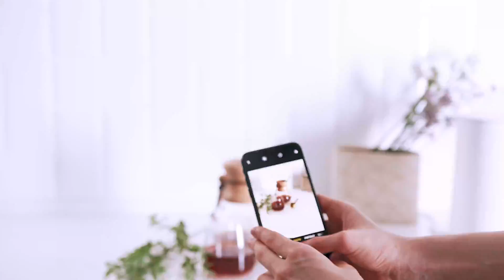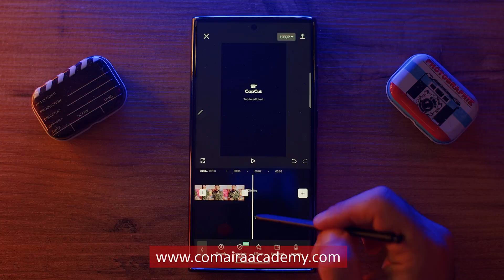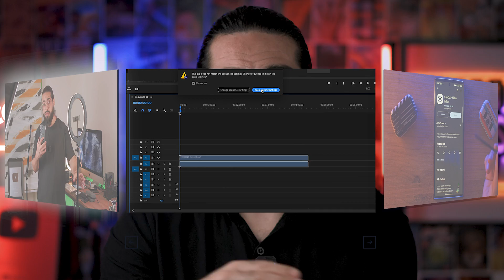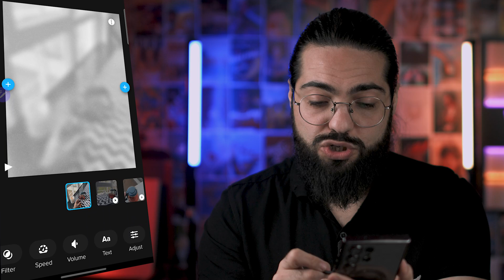تطبيق يصنع محتوى من فيديوهاتك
تطبيق يصنع محتوى من فيديوهاتك | هذا التطبيق سوف يختصر عليك الكثير من الوقت حيث سيمكنك نشر محتوى دون تعب ووقت طويل وبشكل آلي من خلال الذكاء الاصطناعي فقط قم بإدخال الفيديوهات التي صورتها وسوف يحولها إلى محتوى مباشرة دون تعقيد.

◀ ◁ تابعنا على الإنستغرام:
محمود الجبلي:

صناعة محتوى دون تعب
صناعة محتوى دون وقت
صناعة المحتوى لغير المتفرغين
صناعة محتوى دون أي ظهور
طبيق يصنع محتوى بنفسه
تطبيق يصنع فيديو بنفسه
تطبيق يصنع محتوى كرتوني
قوالب جاهزة للمونتاج
قوالب مجانية للمونتاج
مونتاج الفيديوهات بضغطة زر
برنامج عمل مونتاج للفيديو للايفون
تطبيق مونتاج للايفون مجاني
افضل برنامج تصميم فيديو مع كتابه متحركه
أفضل برنامج تصميم فيديو للاندرويد
تنزيل برنامج تيك توك تصميم فيديوهات
برنامج تحرير الفيديو للايفون مجانا
برنامج مونتاج بدون علامة مائية للايفون
برنامج تصميم فيديو من الصور مع اغنيه